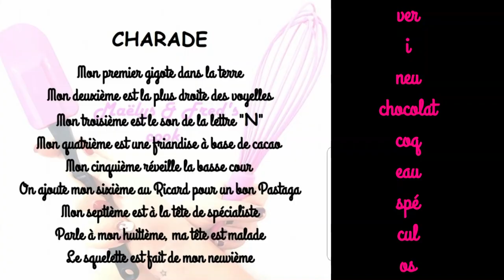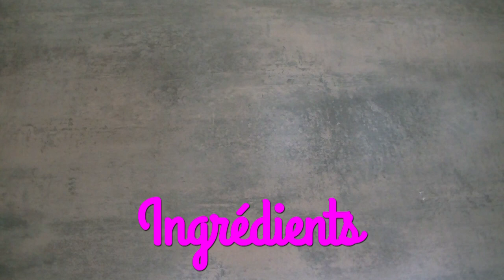VERRINE CHOCOLAT COCO SPÉCULOOS recette facile thermomix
INGRÉDIENTS
LA GANACHE
200g de chocolat noir en morceaux
140g de crème liquide entière
5 biscuits speculoos

LA CRÈME
4 feuilles de gélatine
1 récipient d’eau froide
10 biscuits speculoos
250g de crème liquide
150g de lait
50g de noix de coco râpée
50g de sucre en poudre

maelysfredcook